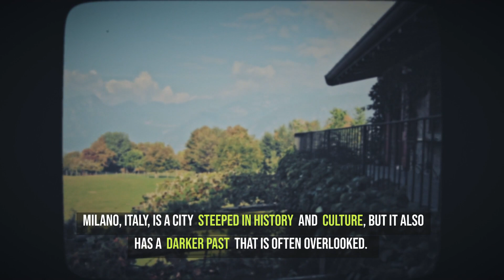Journey to Milano, Italy and Discover Its Eerie Underground Secrets!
Delve into the mysterious depths of Milano's underground world in this chilling documentary that uncovers the haunting secrets hidden beneath the bustling city. From supernatural encounters to unsolved mysteries, this short film explores the eerie enigmas of the Queen of Horror. Join us as we unravel the paranormal activities and strange occurrences that lurk in the shadows, reminiscent of a true crime thriller. Brace yourself for a journey through a mad world of demons, riddles, and conspiracies, where the line between reality and the supernatural blurs. Witness the bizarre and the unexplained, as we navigate through the haunted history of Milano's underworld. Are you ready to explore the dark side of the city? Watch now and prepare to be captivated by the secrets of this enigmatic realm.